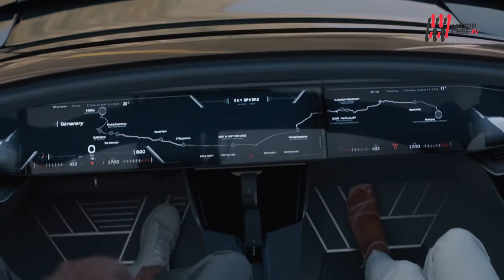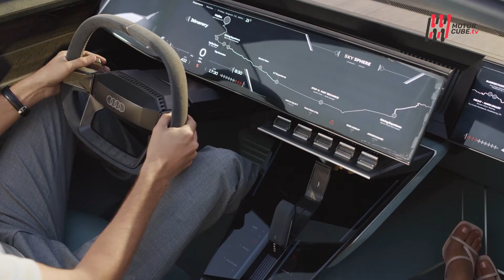NEW AUDI SKYSPHERE CONCEPT 2022 - FIRST TEST DRIVE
Il Brand dei quattro anelli racconta la propria visione futura di sportività e lusso tramite un nuovo concept rivoluzionario.
Audi Skysphere non rappresenta solo un modo di vedere le roadster, ma uno spiraglio di quello che ci aspetta nel prossimo futuro dal mondo dell’automotive.